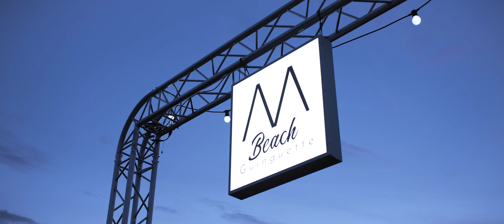Vibrez au rythme de Troyes La Champagne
👨‍👩‍👧‍👧 Plus que jamais, privilégiez les destinations locales et profitez pleinement de votre été sur le territoire Troyes La Champagne 🍃🚣‍♀️☀️

🎥 : © BC image & Dron'earth pour Troyes La Champagne Tourisme